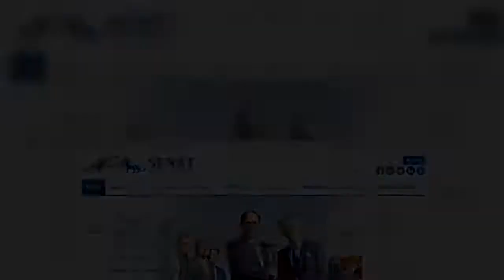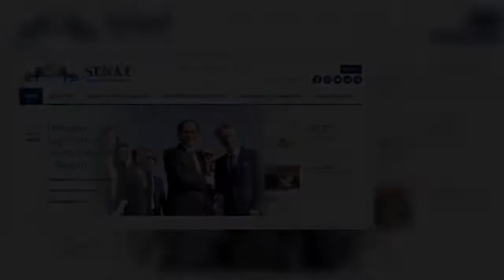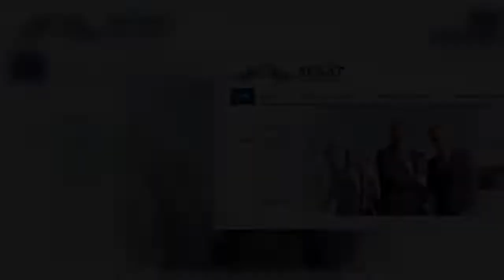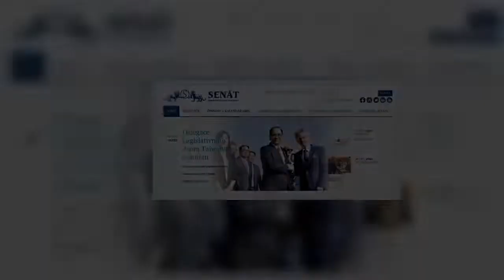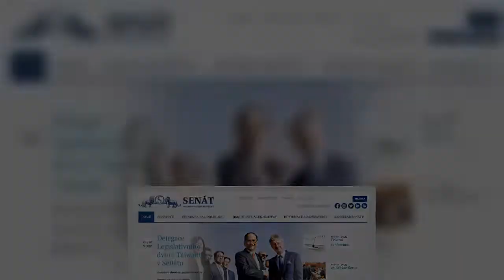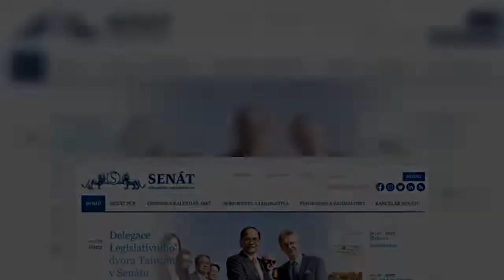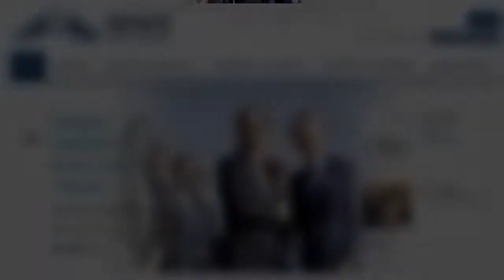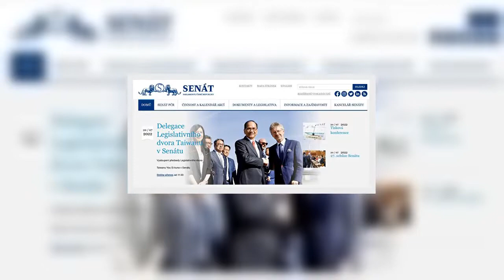中华民国立法院长游锡堃受捷克参议院议长维特齐邀请率团出访捷克，19日前往捷克维特齐家乡、世界文化遗产特尔奇访问。他指出，台湾申请世界文化遗产一直受中共阻挠，相信未来在国际友人帮助下，能成为联合国会员并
中华民国立法院长游锡堃受捷克参议院议长维特齐邀请率团出访捷克，19日前往捷克维特齐家乡、世界文化遗产特尔奇访问。他指出，台湾申请世界文化遗产一直受中共阻挠，相信未来在国际友人帮助下，能成为联合国会员并申请成功。
中华民国立法院长游锡堃受捷克参议院议长维特齐邀请率团出访捷克，19日前往捷克维特齐家乡、世界文化遗产特尔奇访问他指出，台湾申请世界文化遗产一直受中共阻挠，相信未来在国际友人帮助下，能成为联合国会员并申请成功